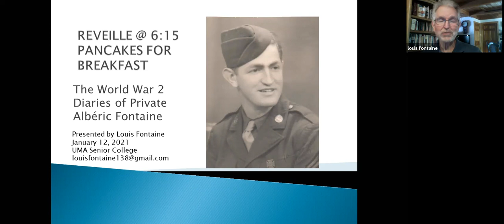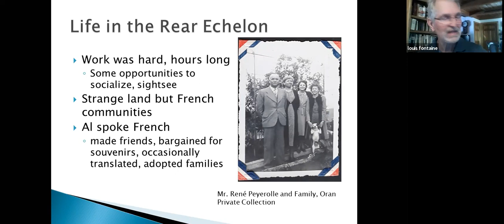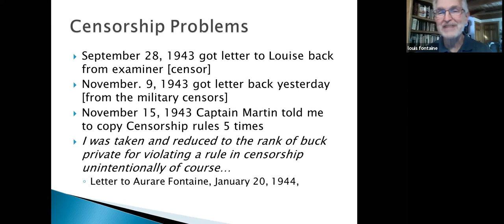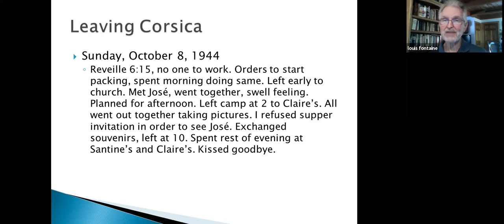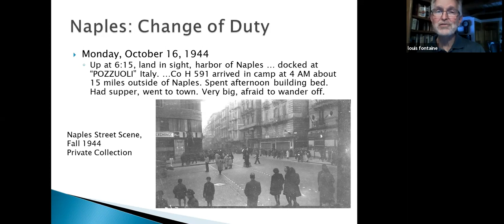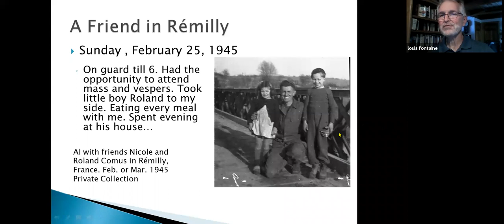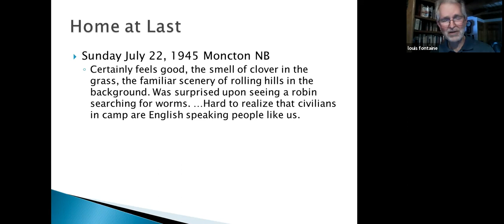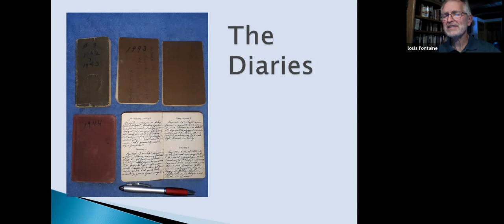Reveille at 6:15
In World War Two, the ratio of combat troops to non-combat troops was 40% to 60%.  The diary, letters and photographs of Private Alberic (Al) Fontaine of Augusta, Maine, provide some insight into the day-to-day life of the soldiers who provided support for the front-line troops.  We will journey with Al from his basic training at Fort McClellan, to working at the docks in North Africa and Corsica, to rebuilding bridges following the front lines in France and Germany.  We will glimpse into the life of a common soldier and see how a young Franco-American was able to connect into French society.